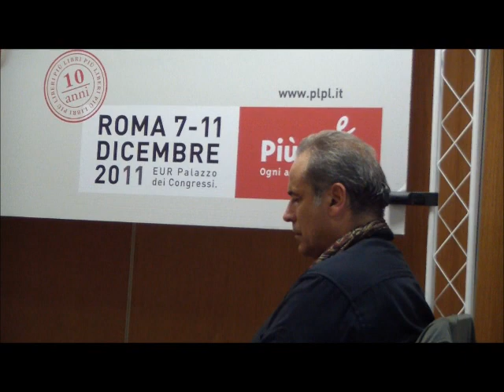Audiobook "Autobiografia di uno Yogi"- seconda parte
Presentazione dell'audiolibro "Autobiografia di uno Yogi" al Salone del Libro "Più Libri Più Liberi". Ospiti Enzo Decaro, che ha dato oltre la voce n'interpretazione calda e coinvolgente con ispiranti musiche di sottofondo all'audiobook, e Paolo Masini, consigliere comunale di Roma Capitale, promotre dello Yogafestival giunto alla IV edizione. Prima Parte.